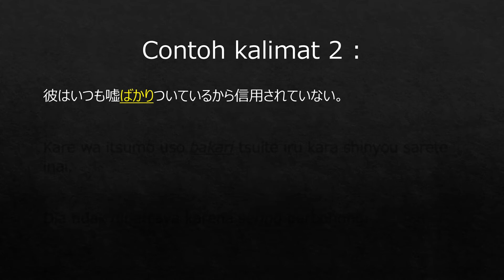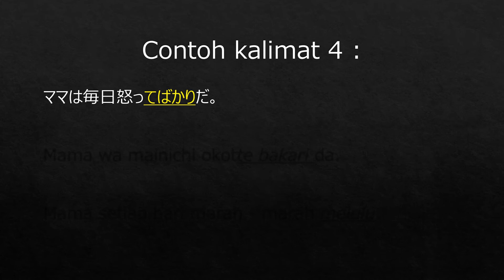BELAJAR SINGKAT JLPT N 3 ( 4 )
Saya doakan semoga lulus JLPT dan diberi rezeki bisa ke Jepang amin..